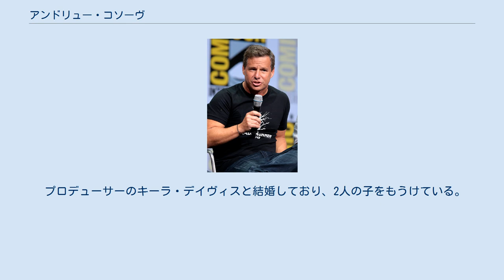アンドリュー・コソーヴ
アンドリュー・A・コソーヴ（Andrew A. Kosove）は、アメリカ合衆国の映画及びテレビプロデューサーである。
製作パートナーのブロデリック・ジョンソンと共同でアルコン・エンターテインメントを設立し、CEOを務めている。
また2009年には『しあわせの隠れ場所』でアカデミー作品賞にノミネートされた。
 1992年にプリンストン大学を卒業する。
プロデューサーのブロデリック・ジョンソンとは大学時代に友人となった。
 コソーヴとジョンソンはカリフォルニア州ロサンゼルスに移り、そこで2人はフェデックスの創業者・会長であるフレデリック・W・スミスからの金融資本を持つ映画会社を立ち上げた。
会社はアルコン・エンターテインメントとして知られることとなる。
彼らの初の長編映画『ライラ/フレンチKISSをあなたと』は興行的に失敗したが、2本目の『マイ・ドッグ・スキップ』は700万ドルの予算で3400万ドルを売り上げた。
アルコンはその後も『P.S. アイラヴユー』、『ゾルタン★星人』、『旅するジーンズと16歳の夏』、『ザ・ウォーカー』、『インソムニア』、『プリズナーズ』などを製作した。
 2009年に公開された『しあわせの隠れ場所』は史上最も売れたスポーツ映画となり、アカデミー賞にノミネートされた。
 アレックス・ギブニー監督のテレビドキュメンタリー『Sinatra: All or Nothing At All』で製作総指揮を務め、エミー賞にノミネートされた。
また同年には製作総指揮を務めたSyfyのテレビシリーズ『エクスパンス -巨獣めざめる-』が始まった。
 プロデューサーのキーラ・デイヴィスと結婚しており、2人の子をもうけている。